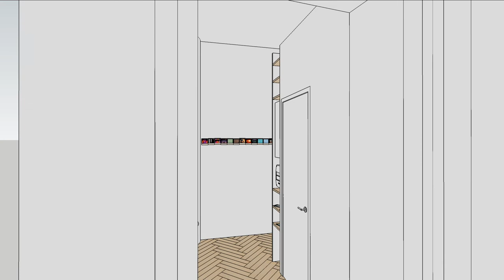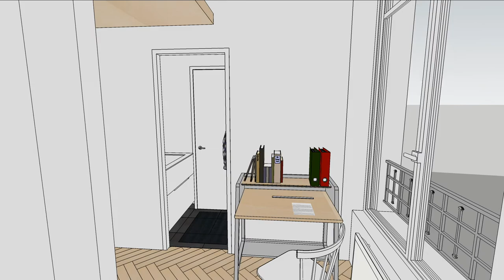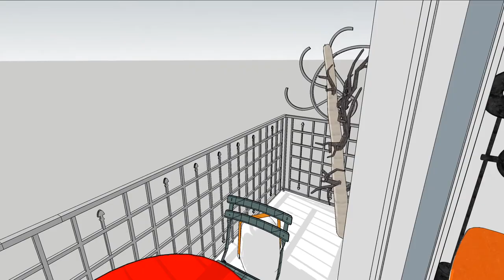Rue du Garet - Investissement locatif Lyon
T3 - 55.8 m2 à LYON « Place des Terreaux / Hôtel de Ville / Opéra de Lyon ». Spéciale investissement immobilier ancien en plein cœur de la ville, à deux pas de l’Opéra, des Musées et du Théâtre. Proximité des commerces, écoles, universités, métro, tramways, bus et vélos.

Une atmosphère de vie de quartier prédomine, où le sens l’accueil et de la convivialité prennent tout leur sens :

Coté Saône, on peut aller flâner au Marché Saint Antoine (le marché de Lyon) ou au marché de la création (exposition en plein air des œuvres et inventions de jeunes créateurs)

Coté Rhône, toutes les boutiques s’alignent à deux pas y compris les plus prestigieuses (louis Vuitton, Cartier, Christian Dior…)